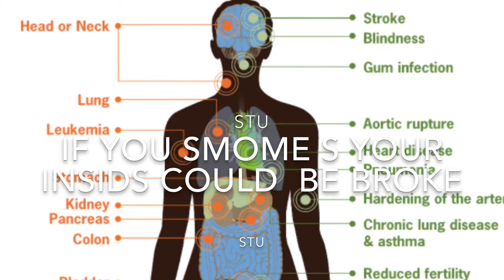Jon & Darian's STU PSA